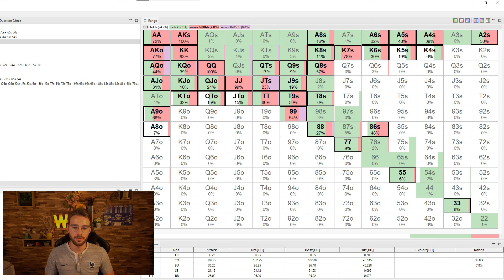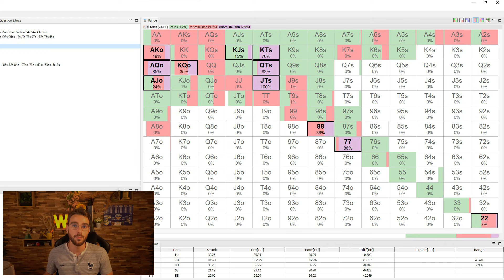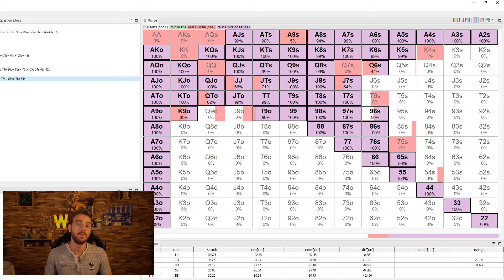Quiz Instagram #3 - Adaptations sur le SISMIX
Quelques explications sur le quiz créé à l'occasion de mon commentary sur le Day 1B du Main Event du SISMIX

Vous pouvez me suivre sur Twitch tous les jours de la semaine

Jouer comporte des risques : isolement, endettement... Appelez le 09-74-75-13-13 (appel non surtaxé)